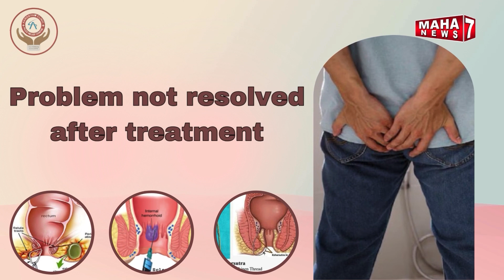नागपूर :- महानगरपालिकेचे आयुक्त आणि जिल्हाधिकाऱ्यांना आप ने केले अलर्ट ! || 01 JUNE 2024